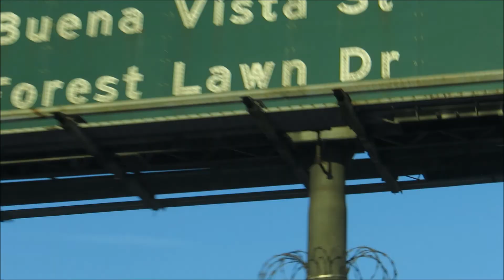SKIPPING AT THE GETTY! 4-1-15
Fun day picnicking and looking at art.